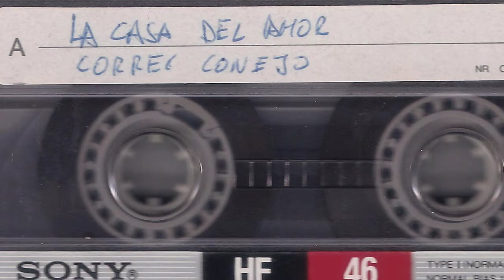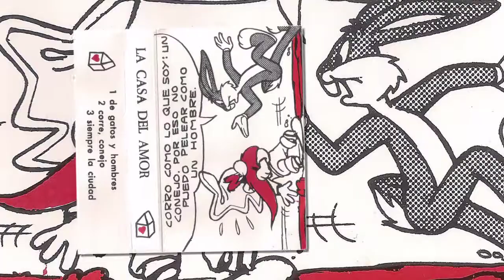LA CASA DEL AMOR - Siempre la ciudad